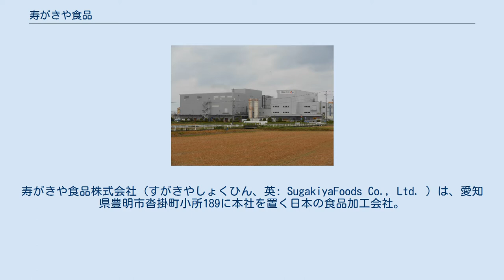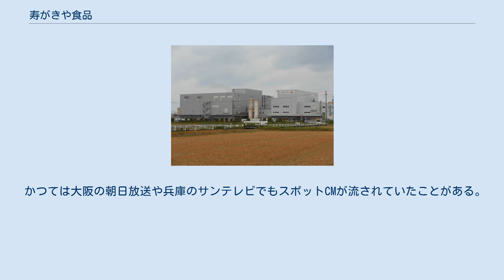寿がきや食品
寿がきや食品株式会社（すがきやしょくひん、英: SugakiyaFoods Co., Ltd. ）は、愛知県豊明市沓掛町小所189に本社を置く日本の食品加工会社。
社団法人日本即席食品工業協会の会員企業。
 ショッピングセンター内のレストコーナーなどでラーメン店チェーン「スガキヤ」を展開している系列会社スガキコシステムズ株式会社によって設立され、同社とともに「スガキコグループ」を形成している。
 スガキコシステムズに対し、寿がきや食品はこの店の味を保持したままインスタントラーメン化したものを製造・販売するという位置付けになっている。
主力商品の1つ「和風とんこつラーメン」がそれに当たるのだが、その一方で店舗では味わえない全くのオリジナル商品も製造している。
愛知県・岐阜県・三重県・静岡県及び京阪神地区の一部が主な販売エリア。
 なお、日本で初めてスープの粉末化に成功した会社でもある。
 カップ麺の製造は山本製粉（愛知県豊川市）と加ト吉水産（テーブルマークグループ）の群馬工場（群馬県高崎市）で受託生産の形で行われていたが、2020年6月30日にテーブルマークが加ト吉水産の土地・建物・機械設備一式を当社へ譲渡し、自社での生産へ移行した。
 なお袋麺の製造は住岡食品（静岡県浜松市中区）にて受託生産されている。
 かつては大阪の朝日放送や兵庫のサンテレビでもスポットCMが流されていたことがある。